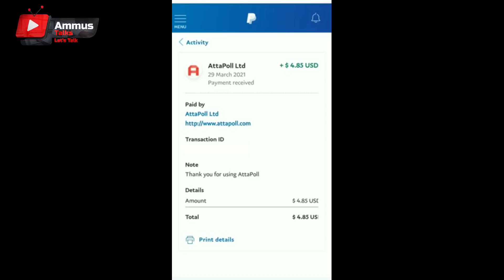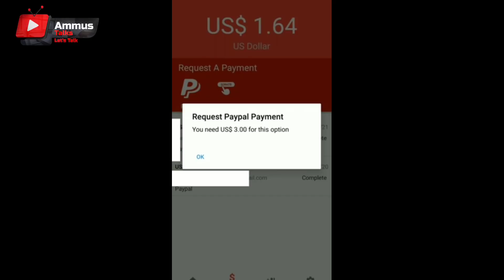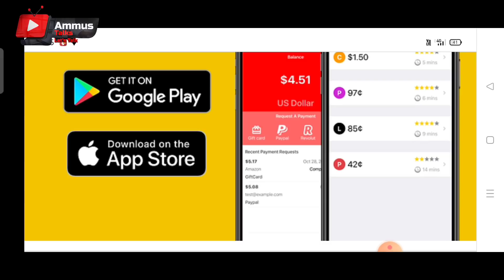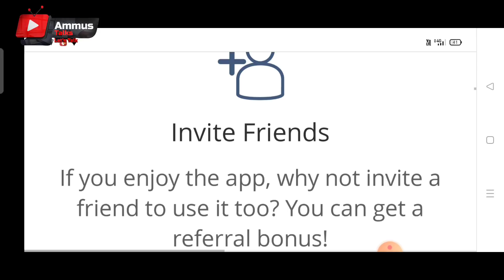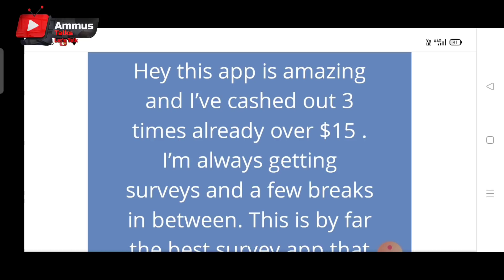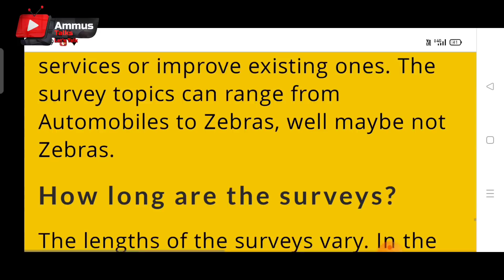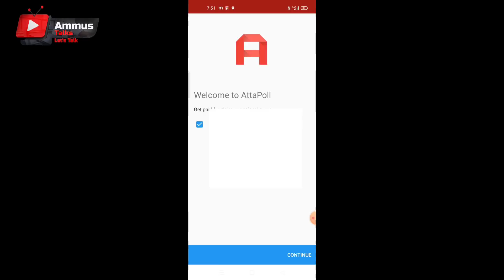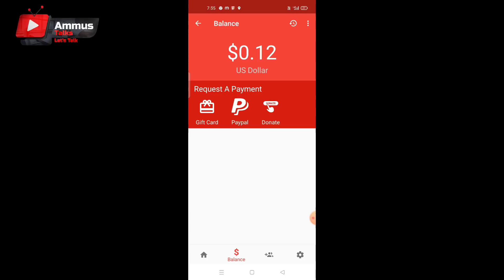മൊബൈലിൽ Part Time ആയി ചെയ്യാൻ അടിപൊളി ജോലി With Payment Proof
ലിങ്ക്

background remove job online malayalam,
online jobs for beginners malayalam,
online job paytm cash malayalam,
capture typing job online malayalam,
copy paste job online malayalam,
online job course malayalam,
check india online job malayalam,
digital india online job malayalam,
online data entry jobs malayalam,
graphic designer online job malayalam,
daily online job malayalam,
easy online job malayalam,
earn money online job malayalam,
online earning jobs malayalam,
online photo editing jobs malayalam,
fiverr online job malayalam,
online jobs for students malayalam,
free online job malayalam,
guru online job malayalam,

job malayalam
online jobs
online jobs in malayalam 2020
job vaccencies